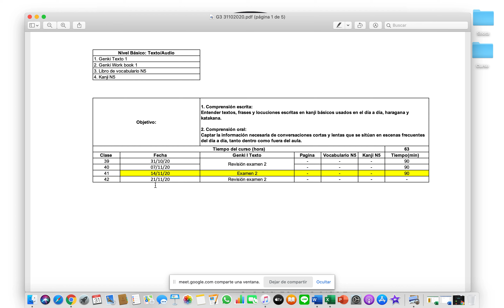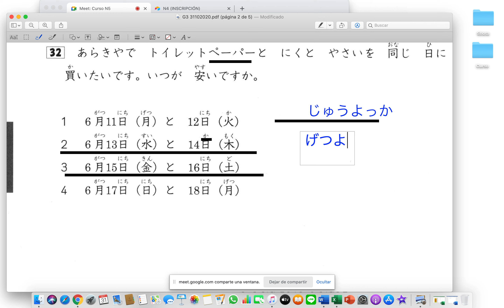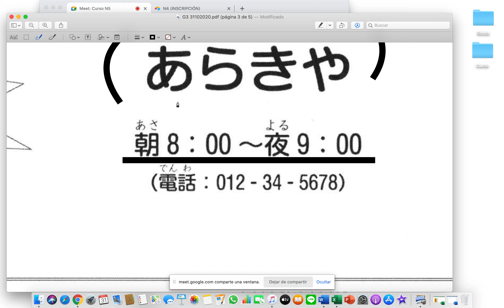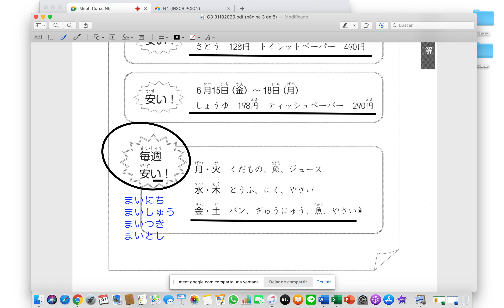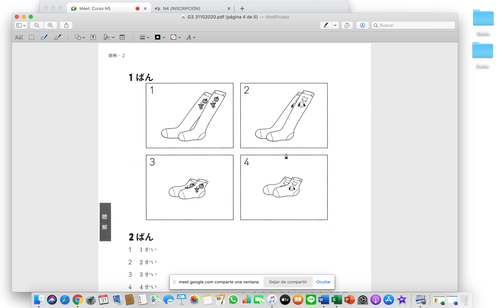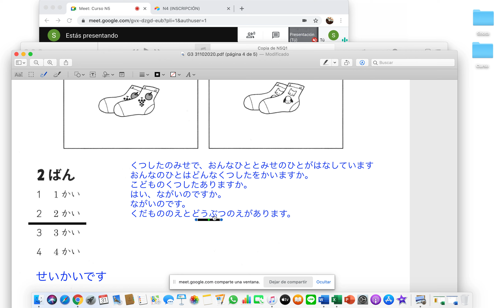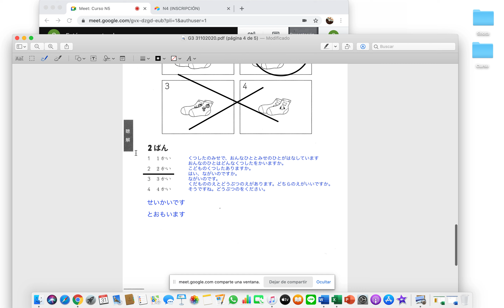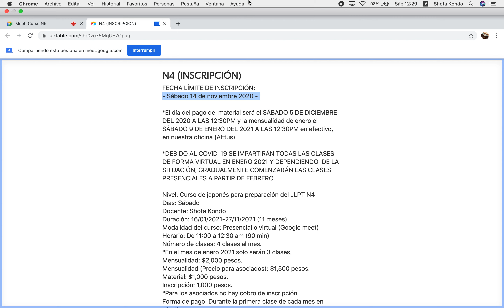G3 31102020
Revisión del examen